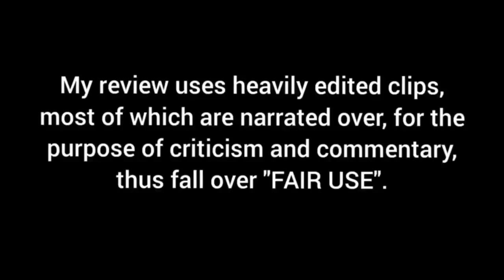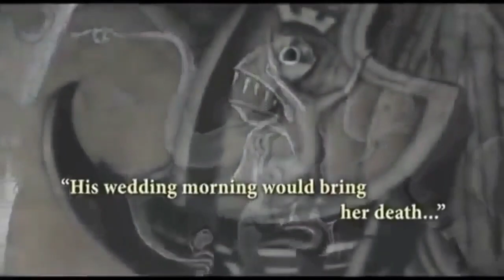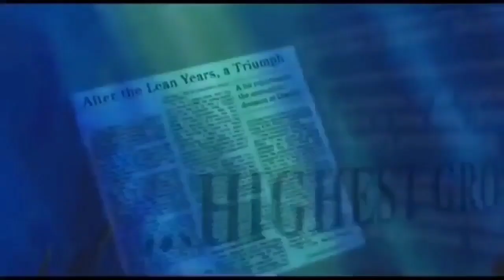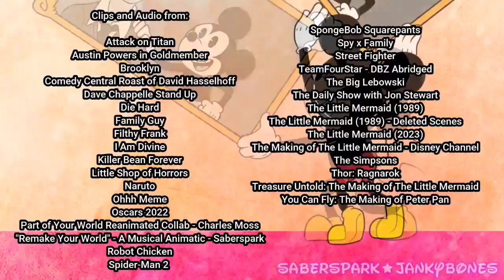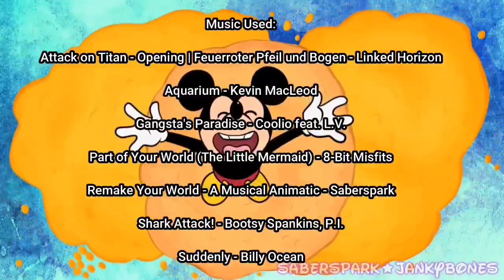The Little Mermaid (1989) - Dark Lordd Reviews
Time to a trip under the sea with The Little Mermaid. The good one.